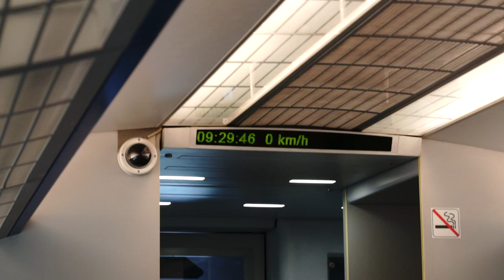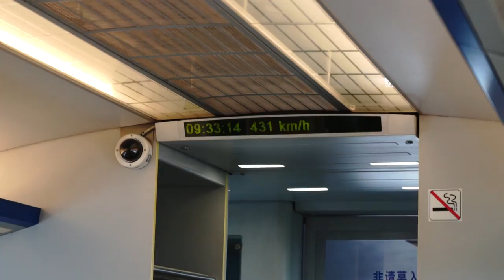Maglev at 431km/h - Shanghai→Pudong airport, 30km in 7:20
Start at 0:50, maximum speed at 3:50, another maglev passing by at 5:12 (862km/h relative speed!!!)
Riding the fastest commercial train in the world. I was the only passenger in business class, lol :-) Power consumption is so high that they run it at max speed only 3.5 hours/day, rest of the day is "only" 300km/h max.